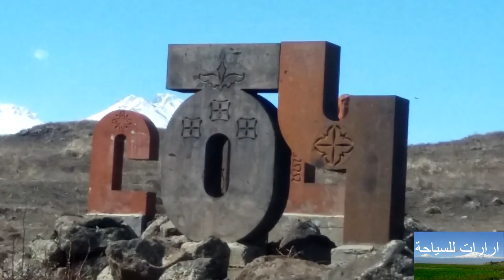نصب الاحرف الابجدية الارمنية / رحلة الى ارمينيا